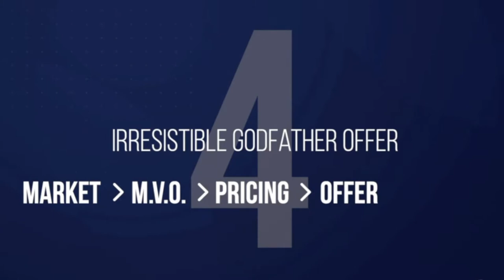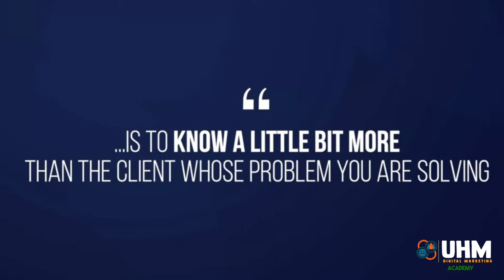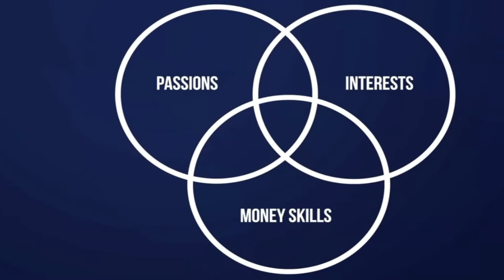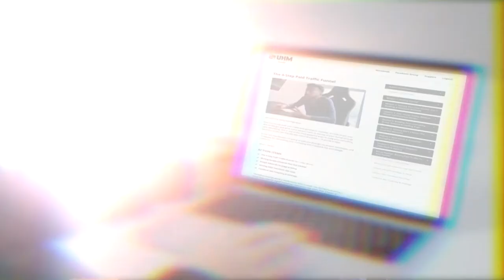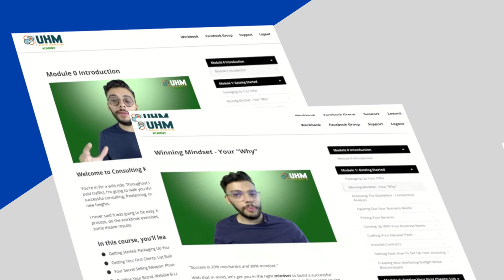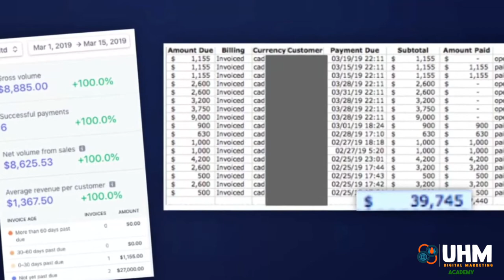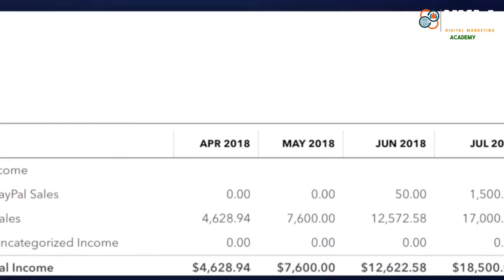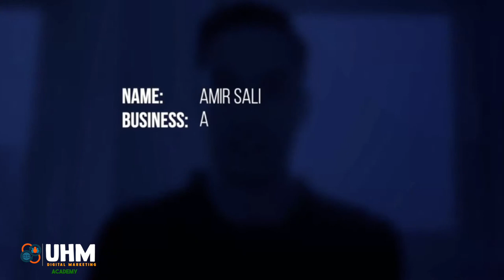How consultants, coaches, freelancers & agencies attract high-paying clients fast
Discover why the #1 most profitable online skill today is solving
high-priority problems. No matter the niche or your experience level.

TODAY, IT’S YOUR TURN TO
FINALLY TAKE CONTROL OF YOUR
TIME, FINANCES, AND FREEDOM.

I know, I know, it’s not “overnight millions” and a private jet like many online are promising…

So while I don’t want to overhype my comments here, the truth is this...

In our now hyper-connected world, it’s never been a better time to be a service provider of any kind. That’s right, you, getting paid big money to solve big problems. Plain and simple.

Because with more than 3.9 billion people now online, there’s no arguing that at this very second there are countless people throughout the world...

Who are ready, willing, and some probably even praying for someone just like you to finally show up and help them solve their problem.

Maybe they’re a local pizza shop who needs more customers, an old school business guy who needs a modern website designed, or someone simply looking to lose weight...

Whatever it is, these people would easily pay $2k, $5k, or more (some even paying every single month) to someone just like you...

If... and this is a very big IF...

You simply know how to put the right offer in front of the right person at the right time.

It’s why more new entrepreneurs are making money online today by solving other people's problems than ever before. Because it’s never been easier to do just that!

And it all starts with that first client.

Or implementing a client-generating system if you already have an existing business.

That’s why I’m so excited to introduce you to Alex Obando.

Alex wasn’t VC funded.

He’s not a golden child.

He started his journey four years ago in a foreign country bedroom with his computer and his mobile phone.

Fast-forward to today…

HE’S GENERATED MORE THAN A MILLION IN REVENUE FOR HIMSELF AND HIS CLIENTS. THIS YEAR, HIS BUSINESS IS ON TRACK TO MAKE A COOL $2 MILLION.

His story is NOT glamorous.

But it is powerful.

How the hell did this guy go from $0 to $1 million, starting off freelancing from a foreign country room… and then building up an agency in just a few short years?

That’s what I’ve managed to get Alex to agree to show you.

I’m proud to announce that you can now access every shortcut of experience and insight Alex has to offer on how to “bootstrap” your way from ZERO to a thriving, multimillion-dollar entrepreneurial success.

Or even just a few consistent clients at $2k or $5k each per month. It’s totally up to you.

LEARN HOW YOU CAN START SELLING IN-DEMAND
SERVICES (WITHOUT COLD-CALLING, EXTRA
CAPITAL, OR EVEN IF YOU'RE BRAND NEW!)
If you have — or want to have — your own service-based business that you can start and grow FAST…

That requires very little starting capital…

That allows you to make your day job a distant memory…

That gives you a platform to service appreciative, great clients (even big multinational organizations if you want to go that way) with coaching, marketing, technical, sales, design…virtually ANY work that requires niche specialization and lateral thinking…
THEN READ EVERY WORD ON THIS PAGE.
This may sound like a fantasy.

This is exactly what Alex's created for himself — starting from scratch.

And this is exactly what you’re about to learn how to do for yourself in the space of just SEVEN WEEKS.

Whether you’re still waiting for your first freelance consulting client…

You already have a few… but they demand too much work for too little money (and respect)?...

Or your business — for whatever reason — has hit a “money ceiling” that you can’t break through…

The good news is, Alex Obando is here to show you...
AN ULTRA-POWERFUL METHOD FOR ACCELERATING YOUR CONSULTING CAREER INTO AN OUTRAGEOUSLY PROFITABLE ONE. THIS IS ABOUT BEING ABLE TO CHOOSE YOUR CLIENTS…
Consulting Kingdom is a step-by-step online course that shows you exactly how you can start or build your own consulting, freelancing or coaching business.

It includes seven modules of HD video lessons taught by Alex Obando. Each lesson has downloadable action guides and "copy and paste" templates so that you can get started with your own business quickly and easily.
Your hours…

The projects that you want to work on...

And practically choose how much you want to earn every month.

This is your chance to learn the exact steps from a proven UHM Academy mentor.
TESTED WITH HUNDREDS OF STUDENTS IN DOZENS OF FIELDS, NICHES & INDUSTRIES